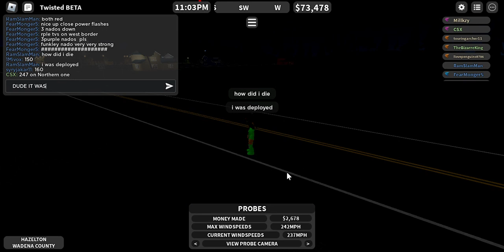Roblox Twisted Gameplay 38